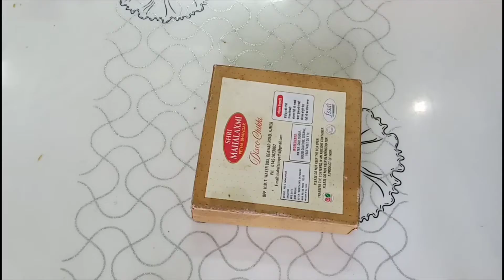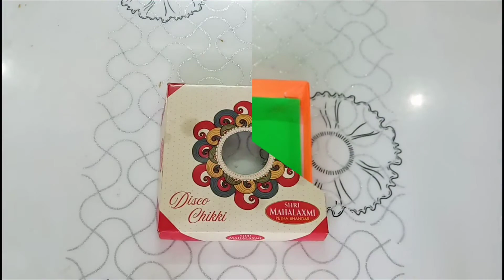🤩DIY-Easy Birthday Box Ideas(Best Out Of Waste)/Decoration For Birthday Card-Art Of Craft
Welcome To Art Of Craft🤩🤩🤩🤩.

Art Of Craft Is A Channel Which Is Based On
Videos Of DIY Ideas💡🔖,Handmade,🍭Arts,🎈Crafts,🎉Colour Paper,🌈Card Making,Motor Hacks⚗️,LED Hacks💡,🎫Best Our Of Waste🎀,Ocassion Days Cards📼,Birthday & Gift Ideas 🎈,Life Hacks 🎐 ETC Which You Can Design & Make Easily At Your Home.🧶

This Video Is About How To Make Easy Birthday Box Card For The Birthday Person.

If You Really Liked 👍My Video,

My Gears,

Camera:Vivo V11

Editor:Power Director Pro Version

Location:Bangalore

Thanks A Lot For Watching Art Of Craft❤.